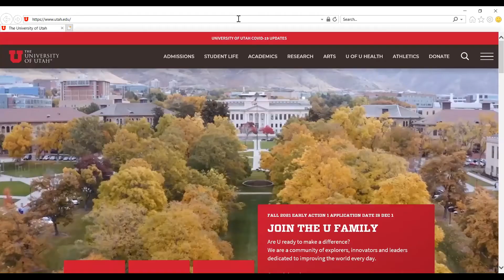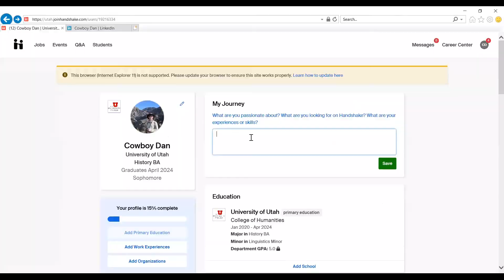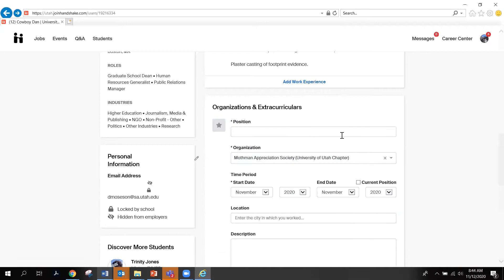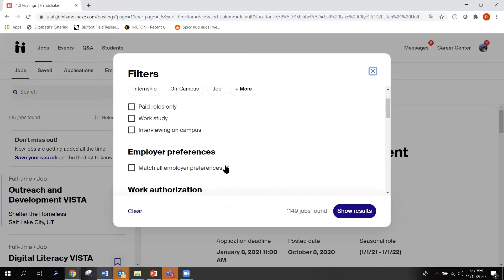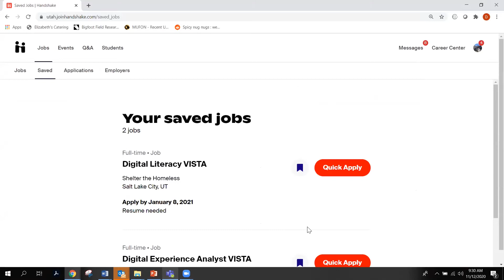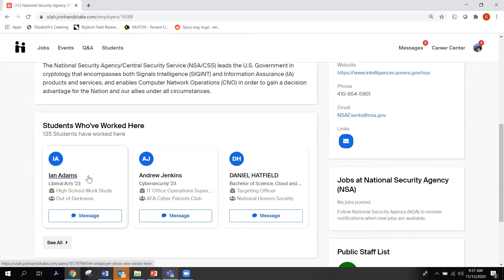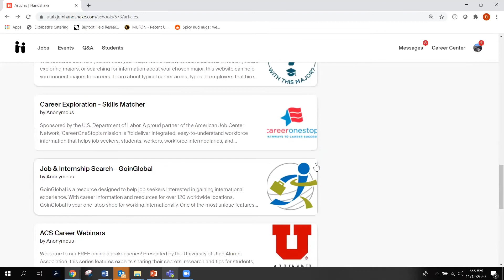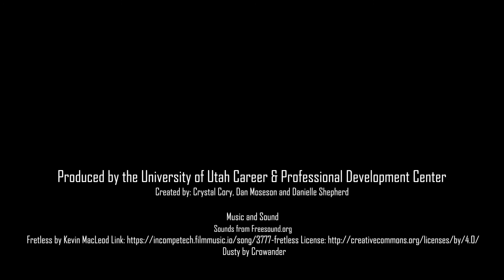Navigating Handshake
Cowboy Dan learns the ins and outs of Handshake, the official career platform of the University of Utah. Jobs, Events, Employers and Resources what more could you want?

01:24 Logging into Handshake
01:35 Profile
06:20 Jobs
08:03 Application Management
08:43 Events
09:59 Employers
10:57 Career Center: Appointments & Resources